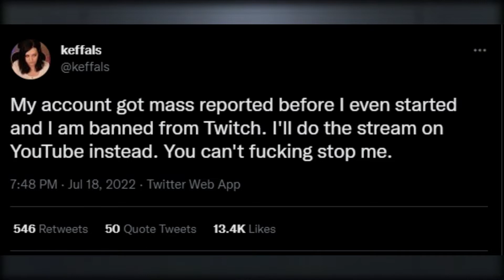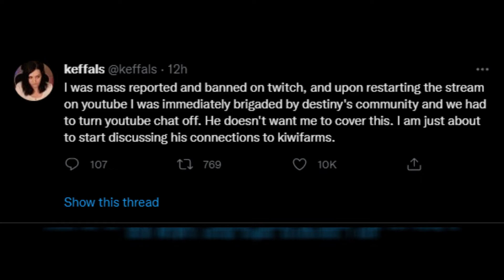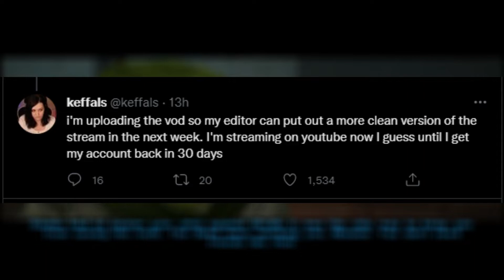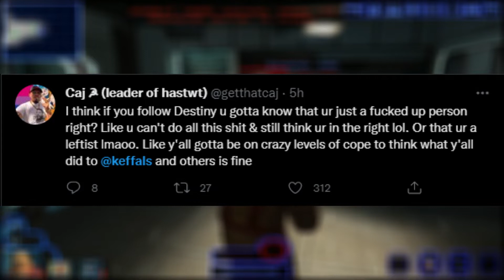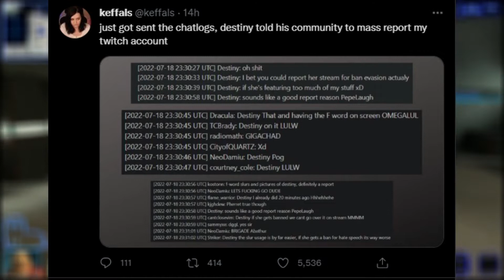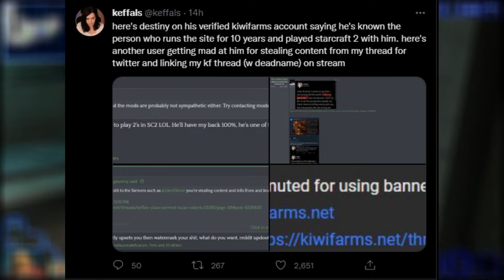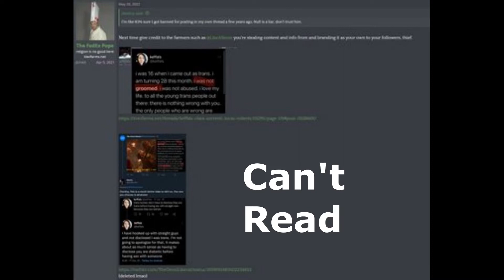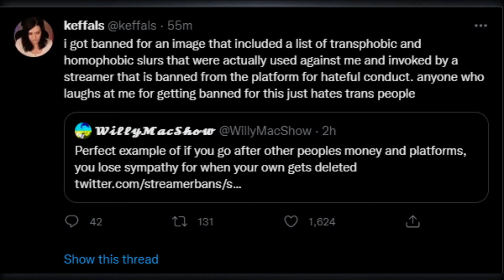Keffals Got Banned From Twitch Then Blamed Destiny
Keffals is getting banned from so many platforms its insane at this rate YouTube is next. seeing Nicholas Deorio , Turkey Tom and Willy Mac dunk on her was hiliarous.